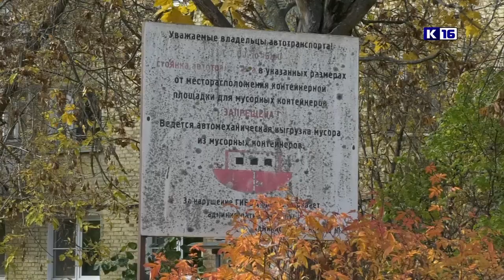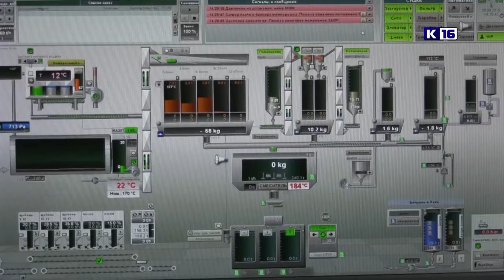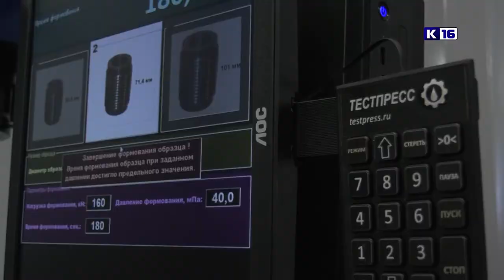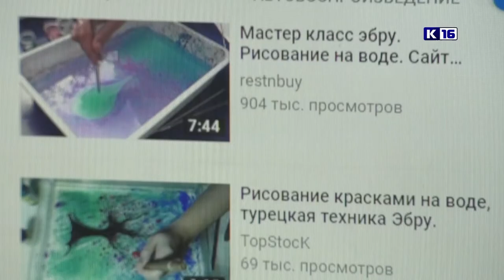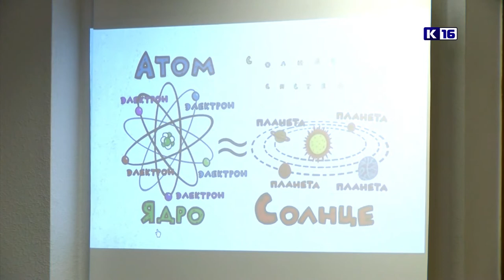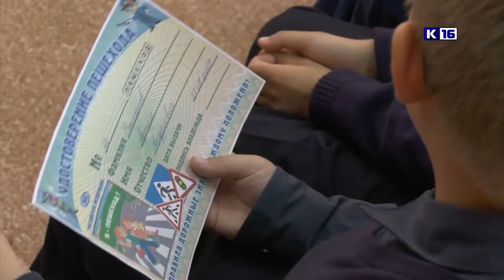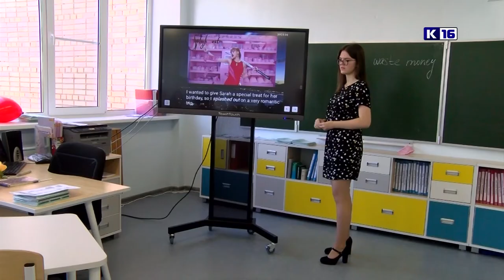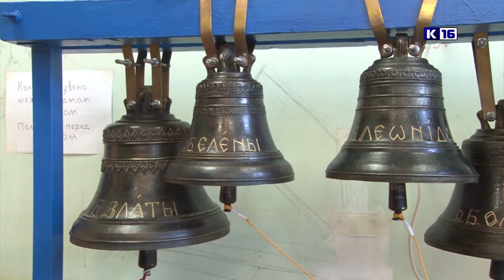Новости Сарова. Итоги недели. 30.09 - 04.10